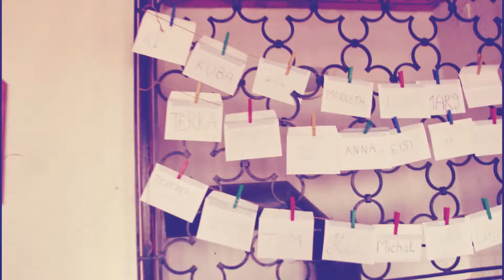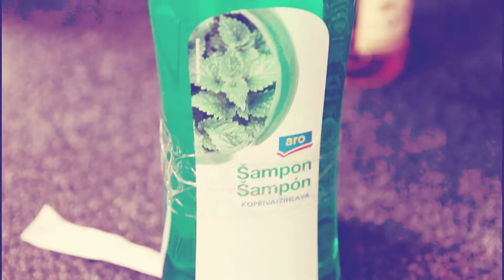ESN MUNI Brno Teambuilding Spring 2018